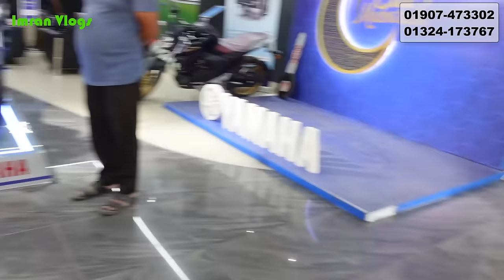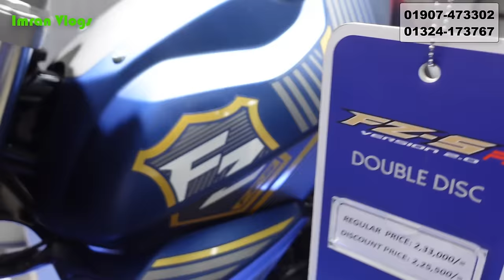দাম কমলো Yamaha bike price in bangladesh 2023 May| Yamaha bike offer price 2023| Crescent Enterprise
Name:- Crescent Enterprise.
🛒 যোগাযোগ করুন:-
এখানে কল দিয়ে Imran Vlogs এর কথা বললে আরো ডিসকাউন্ট পাবেন।

suzuki bike price in bangladesh 2023
suzuki gixxer used bike price in bangladesh 2023
used bike
yamaha fz v3 review
yamaha fz x review
yamaha fzs v2 dual disc
yamaha fzs v2 new
yamaha fzs v2 price in bangladesh
yamaha fzs v2 price in bangladesh 2022
yamaha fzs v2 price in bangladesh 2023
yamaha fzs v3 price in bangladesh 2023
yamaha fzs v3 review
yamaha fzs-fi
yamaha motorcycle offer price in bd
yamaha motorcycle price in bangladesh 2020
yamaha motorcycle price in bangladesh 2022
yamaha new bike 2023 official video
yamaha r15
yamaha saluto
yamaha saluto 125
yamaha scooter
imran vlogs bd
imran vlogs video
নতুন অফারে yamaha bike
Thanks @RakibVlogs @ImranVlogsBD @GirGitiBiker.official